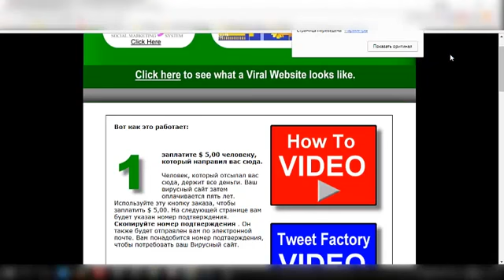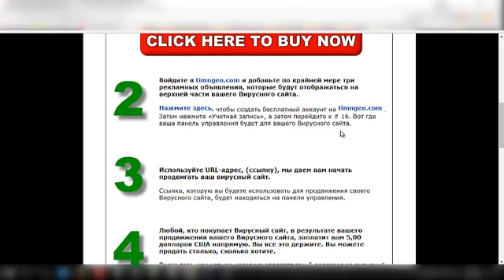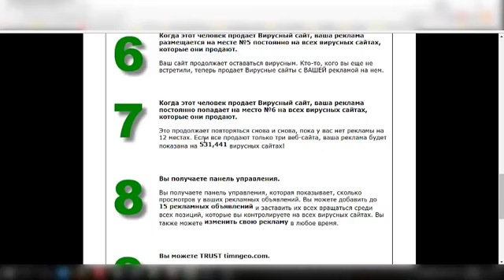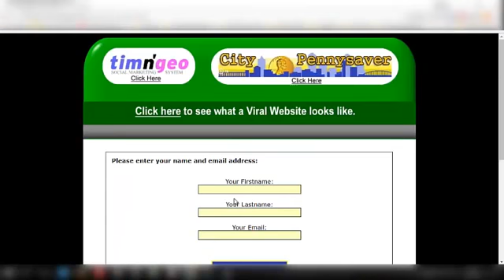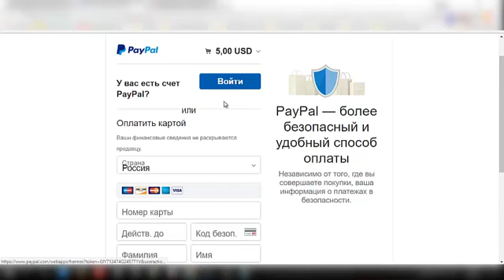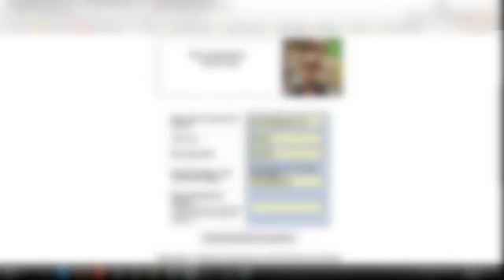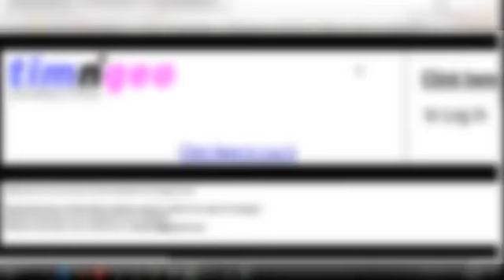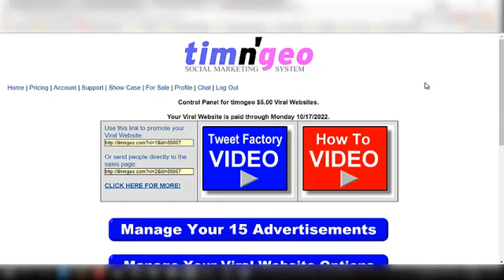Timngeo Вирусный трафик на 5 лет в подарок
8 ми Уровневая  система вирусного Трафика. Где ваш баннер показывают на 8 уровней вниз везде по интернету
◍AIOP AllInOneProfits - Мощный инструмент для построения любого бизнеса!
☛ Узнай прямо сейчас, как они помогут тебе вывести свой бизнес на новый уровень
☆ И получи БОНУСЫ - новый курс по Facebook 2016, Instagram, Youtube и другие☆
Настройте свою 3-х шаговую систему, чтобы клиенты и партнеры сами находили Вас.
◍ Куча полезных инструментов для раскрутки в интернете: безлимитный автоответчик, конструктор лендингов (страниц захвата), трекер, ротатор, блог хостинг и многое другое...
◍ Супер маркетинг - 90% выплат в сеть!
Покажу как заработать в интернете быстро даже новичку,программы топ лидеров сша которые не знают у нас,лучшие платные курсы бесплатно,3000 рублей в день, честный бизнес с 2012 года, немецкий антилохотрон с выводом в 24 часа,лучшие бизнес инструменты сети